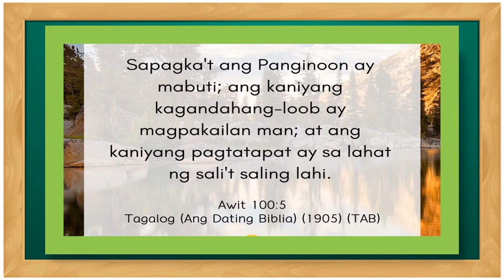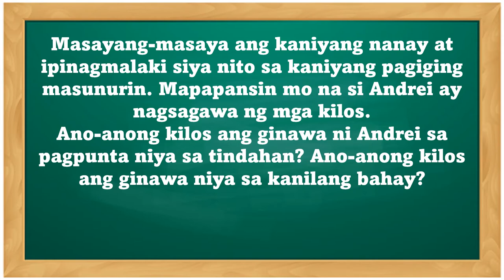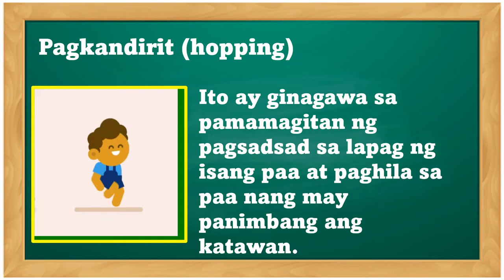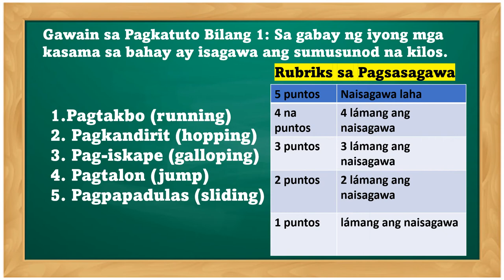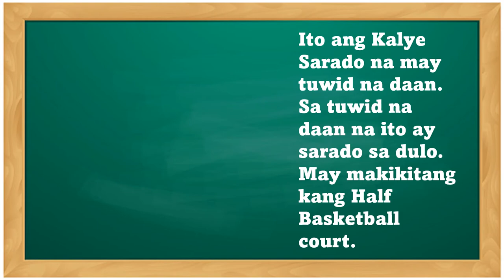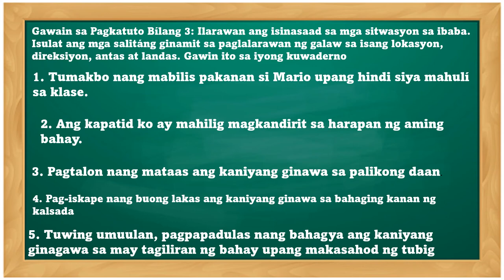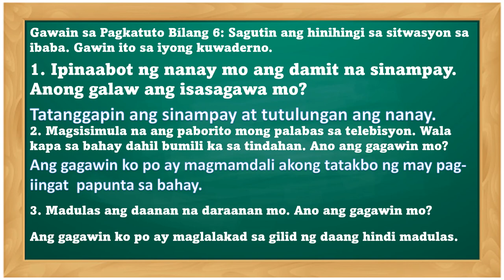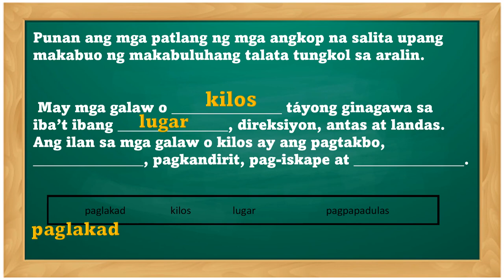Mapeh-P.E 2-Second Quarter Week 1-2-PAGLALARAWANNG KILOS SA ISANG LOKASYON